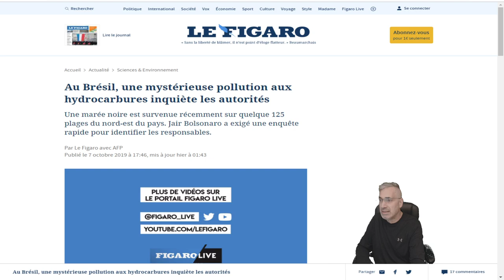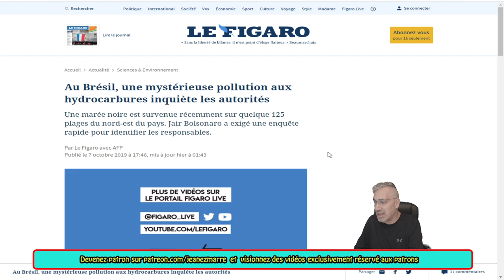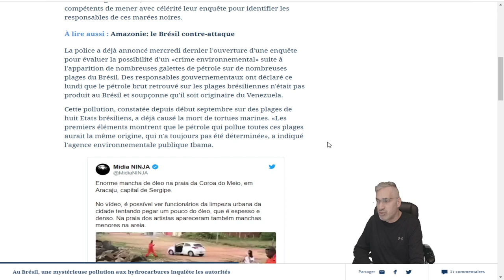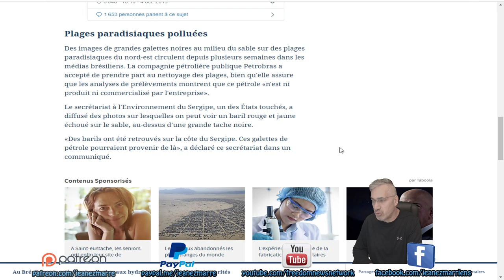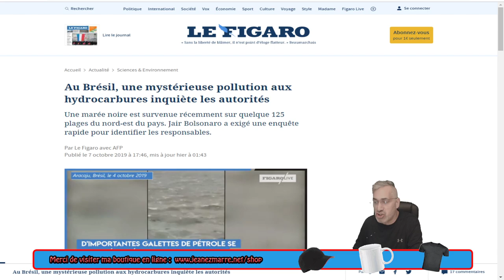DERNIÈRE HEURE;LE BRÉSIL TOUCHÉ PAR UNE MYSTÉRIEUSE MARÉE NOIRE .